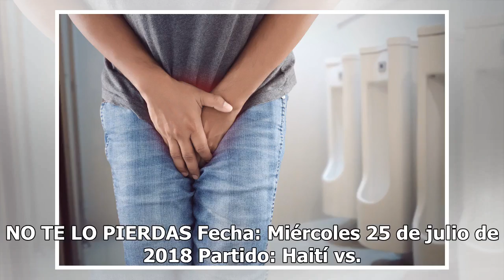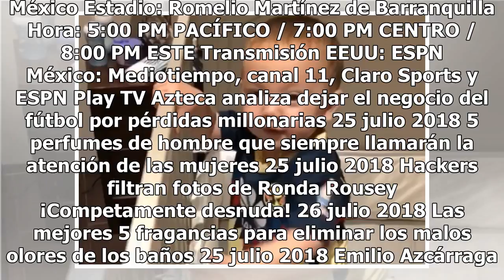¿Qué necesita el Tri para calificar a semifinales en Barranquilla?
El Tri está mal y de malas en los Juegos Centroamericanos y del Caribe Barranquilla 2018. (Foto: Imago7) BARRANQUILLA, Colombia – Al Tri Sub 21 le resta un milagro y ganar por fin para seguir vivo en los Juegos Centroamericanos y del Caribe Barranquilla 2018. La selección mexicana, ganadora del oro ...